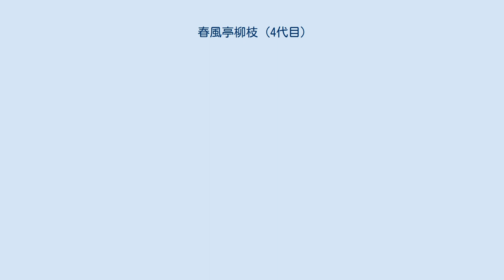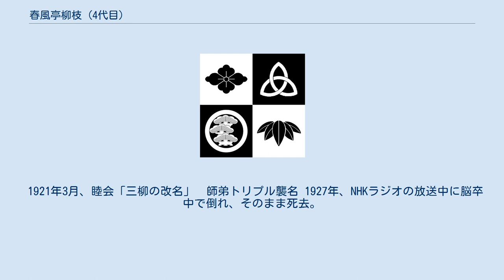春風亭柳枝 (4代目)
初代 春風亭 華柳（しゅんぷうてい かりゅう）・四代目 春風亭 柳枝（しゅんぷうてい りゅうし）1868年9月（慶応4年 - 明治元年）9月 - 1927年（昭和2年）4月20日は、和歌山県の落語家。
本名：飯森 和平。
通称は住所から「牛込の柳枝」。
また、俗に小ぢんまりとした顔つきから「鼠の殿様」。
 得意演目は人情噺、滑稽噺、狂歌噺などいろいろ演じきった。
姉の養子が、後の三代目桂三木助である。
 東京下谷の出身。
父は元富山藩士で明治維新後、和歌、挿花、茶道の指南をしていた。
商人になるために11歳のときに奉公に出るが元来落語好きで奉公先が長続きしない、18歳の時に挙句には親に内緒で初代松柳亭鶴枝の門で鶴吉となる、1885年ころに3代目柳枝の門では10年間修行を我慢するのならということで門下になり2代目春風亭枝雀を名乗る、1889年4月から翌年まで都川扇之助と名乗る、1890年9月枝雀に復し1894年4月再びの鶴枝の門に戻り二つ目でさん枝、同年12月に4代目春風亭柏枝、1896年9月に真打昇進し初代小柳枝を名乗った。
 1900年11月に同じ柳派の初代談洲楼燕枝の一周忌に弟子の小燕枝が「小」を取り2代目談洲楼燕枝したのに触発され自身も「小」を取り4代目柳枝を襲名した。
 1917年8月、東京寄席演芸株式会社に対抗して落語睦会（三遊柳連睦会）を結成。
会長に就任。
 1921年3月、睦会「三柳の改名」　師弟トリプル襲名 1927年、NHKラジオの放送中に脳卒中で倒れ、そのまま死去。
 他多数